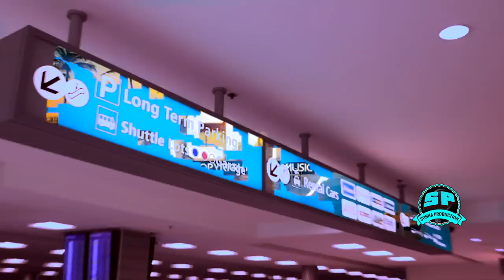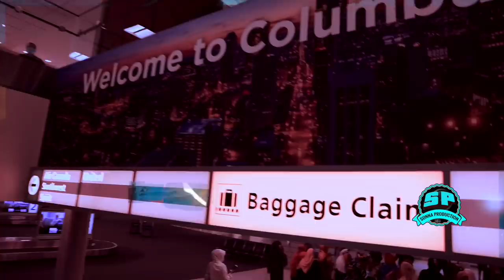SAFIYA TUSMO OO SI WEYN LOOGU SOO DHAWEEYAY COLUMBUS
ASXAAB DUMAR U BADAN AYAA SOO BUUX DHAAFIYAY GAROONKA DIYAARADAHA